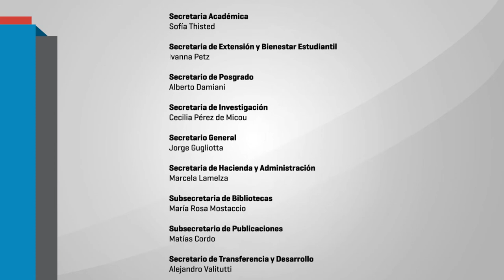Presentación de la Campaña "No + violencia de género. Yo me comprometo" 05 GRACIELA MORGADE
Presentación de la Campaña "No + violencia de género. Yo me comprometo"
En vísperas del 8M, la Facultad invita a la presentación de la Campaña "No + Violencia de Género. Yo me comprometo". La actividad contará con la presencia de Graciela Morgade, Ana Laura Martín, Mariana Baglietto, Mónica Tarducci, Belén Sotelo y Natasha Zaiat, con la coordinación del colectivo Mariposas Mirabal. Tendrá lugar el jueves 7 de marzo a las 17 hs. en la sala de Profesores (2º piso), sede Puan.